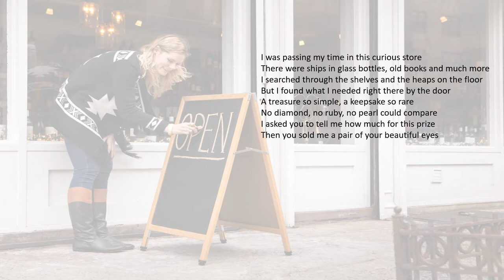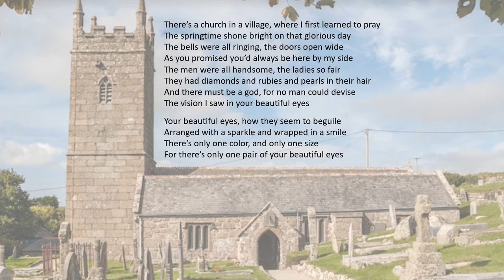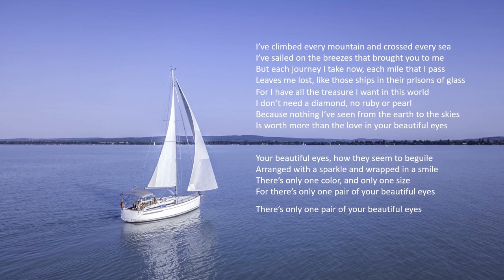Your Beautiful Eyes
A sing-along romantic ballad, written by Jem Treadwell. Thanks to Larry Magee for the music production and performance, and to Alex B. Smith for the vocal, including harmonies. If you like this song you're welcome to share it and/or perform it. Thanks for listening!